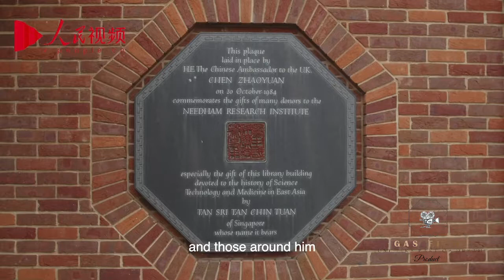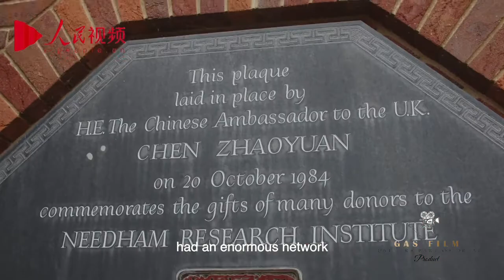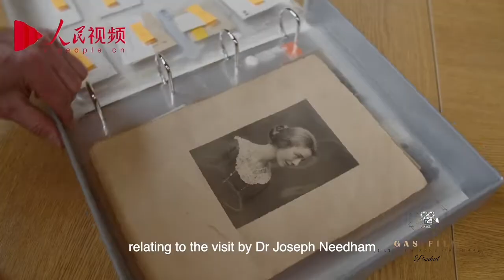Our China Story Season 2 - John Moffet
Gas Film x People's Daily Online

Today we bring you John Moffet from "Our China Story" Season 2. Since 1992, John has been the director of the Library for the History of East Asian Science at the Needham Research Institute in Cambridge, England.

On the spring day of the interview, we met the gorgeous cherry blossoms in the quiet Needham Center. John rode his old bike into our picture.

Over the past three decades, together with successive directors of the Institute, he has promoted the research and development of the history of science and technology in East Asia, built an exchange platform for visiting scholars from China and the world, and enhanced mutual understanding and integration between Eastern and Western civilizations.